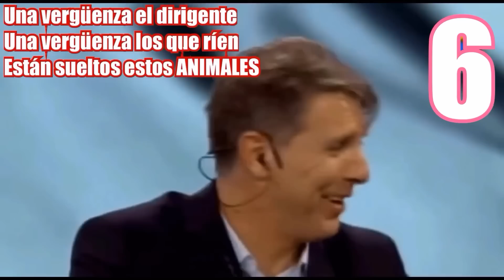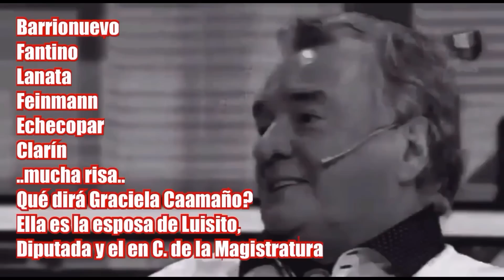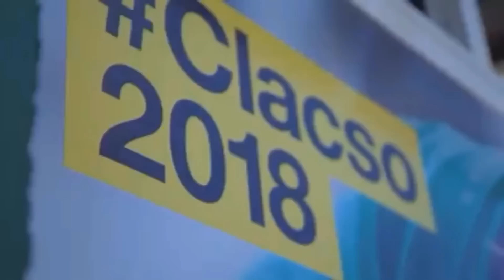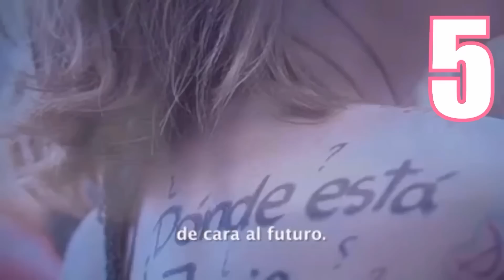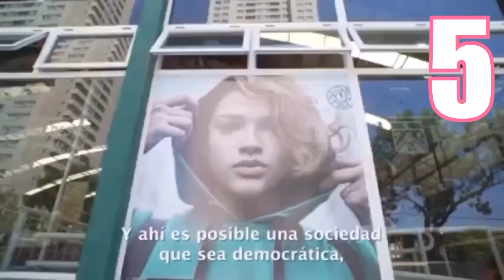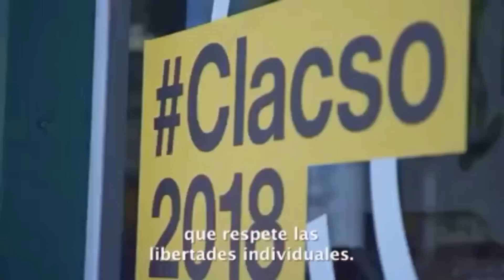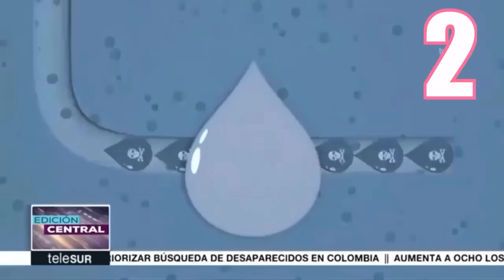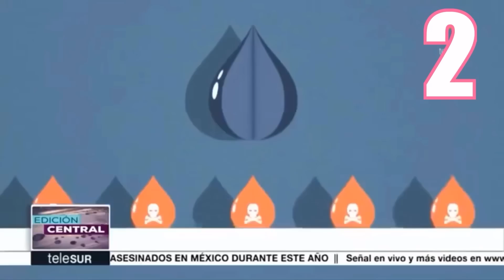Picadito 61? (Si, y con llanto)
Razones por las que Mauricio Macri no lloró jamás.